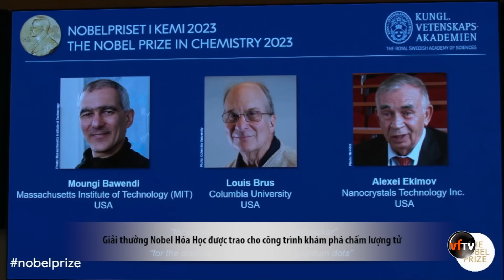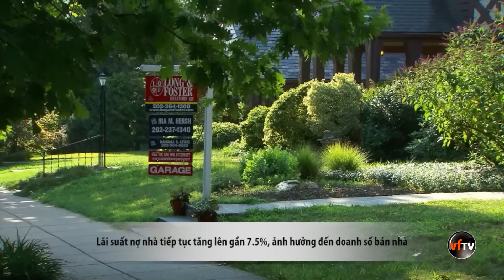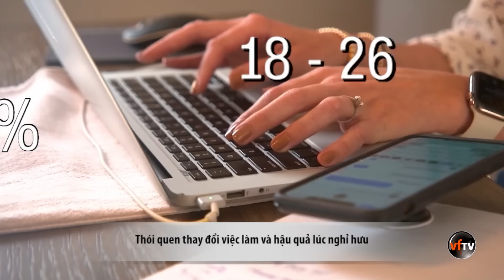Thanh Thảo Show | OCTOBER 7, 2023 | Tin Tức Tài Chánh Trong Tuần